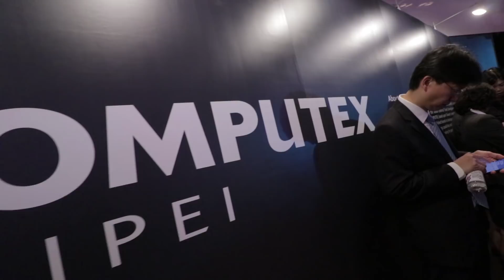We Were All On LOCKDOWN!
Computex hasn't even officially started but it was a full day for the team.  It started with meetings and then a country-wide lockdown made things a bit more interesting.  ;)